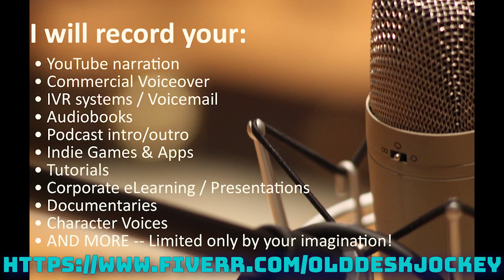eLearning Equipment Operation Training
If you like this and want me to voice your project, head over to :

You know what you want to say...and I can help you say it clearly, in just the right tone, with professional audio quality and speedy delivery!

Let's work together for your:

YouTube narration
Commercial Voiceover
IVR systems / Voicemail
Audiobooks
Podcast Intro and/or Outro
Indie Games & Apps
Tutorials
Corporate eLearning / Presentations
Documentaries
Character Voices
AND MORE -- Limited only by your imagination!

I've created eLearning for major corporations like IBM and Ricoh, as well as documentaries for non-Profits like Wycliffe, and audiobooks on Audible! I also have some original content, check out my demos below. I would love to bring my expertise to your project.

Video background from Videezy.com